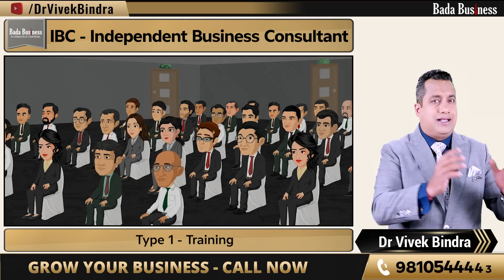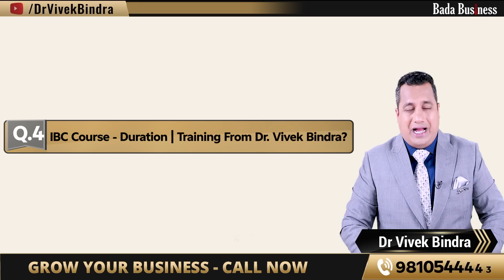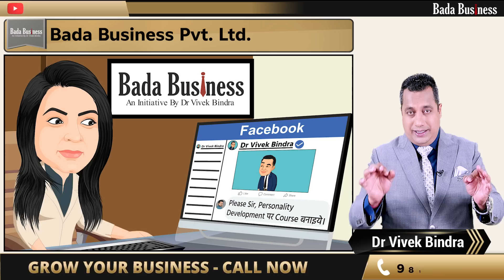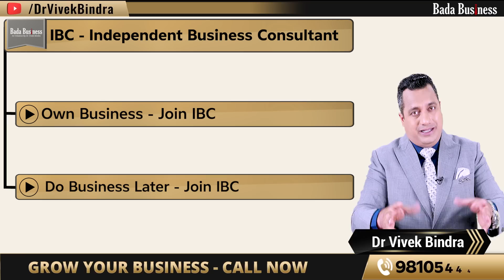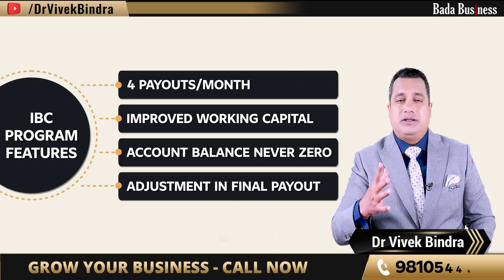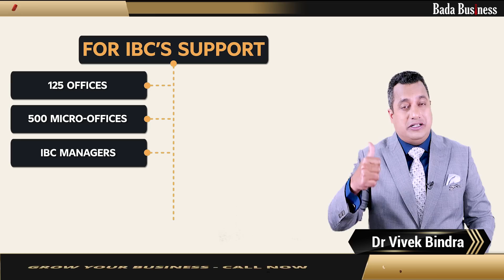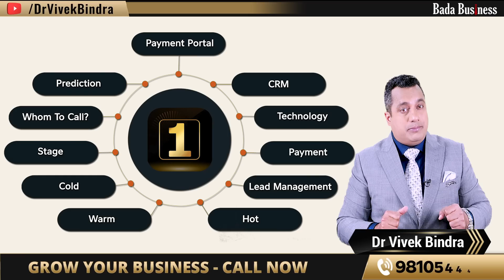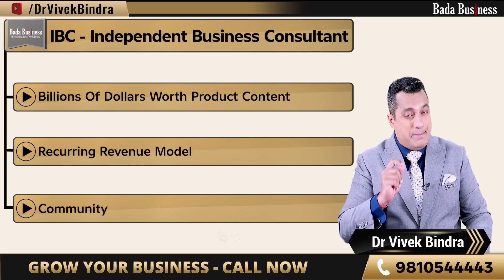IBC is Scandal, MLM, Fraud? | My Answer | Dr Vivek Bindra News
Many people often ask about Independent Business Consultant (IBC) and Multilevel Marketing (MLM). Due to a lack of knowledge and correct information they often get confused and end up lacking behind as compared to their peers.

Watch this video in which Dr. Vivek Bindra is giving in-depth information about IBC, Business Coaching Program (BCP+). He also explains the advantages and other benefits that a person gets when he enrolls or opts for Independent Business Consultant. He also answers the queries of people in this interactive Q&A session.